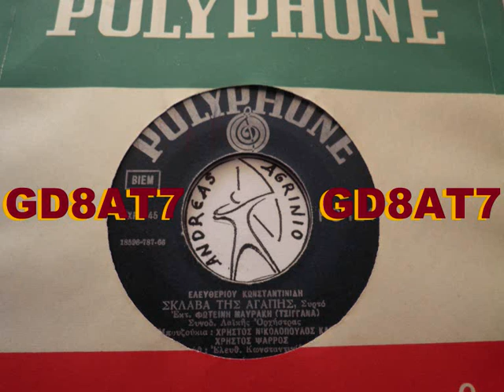ΣΚΛΑΒΑ ΤΗΣ ΑΓΑΠΗΣ - ΦΩΤΕΙΝΗ ΜΑΥΡΑΚΗ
ΦΩΤΕΙΝΗ ΜΑΥΡΑΚΗ--ΣΚΛΑΒΑ ΤΗΣ ΑΓΑΠΗΣ  (ANDREAS TOXOTIS)